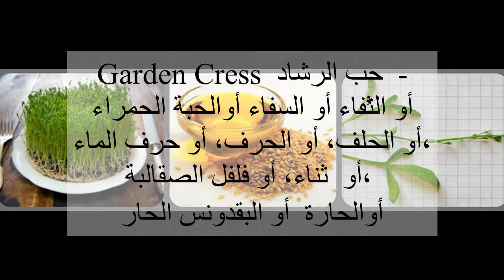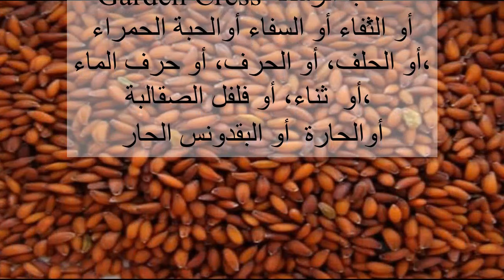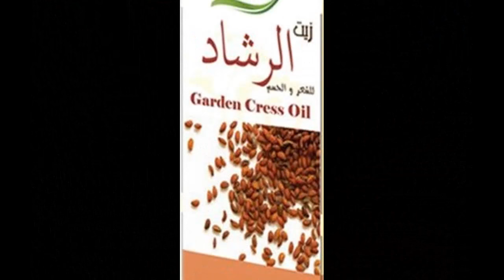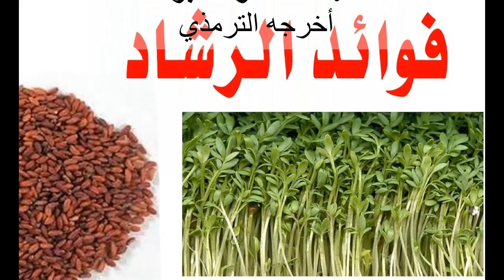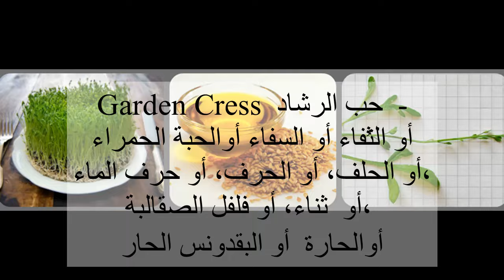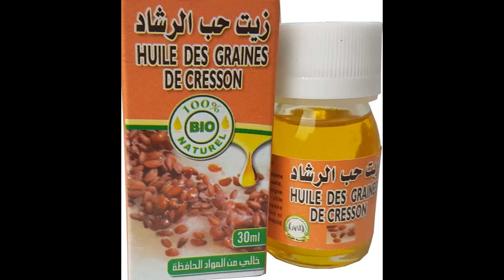حب الرشاد ، الثفاء ، فوائده و محاذير و أضرار استخدامه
حب الرشاد صيدلية متكاملة في منزلكم. تعرف على فوائدها التي أوصانا بها رسول الله
حب الرشاد ، فوائده ومحاذير وأضرار استخدامه
عن عبد الله بن عباس أن النبي صل الله عليه واله  وسلم قال: "ماذا في الأمرين من الشفاء: الثفاء والصبر". أخرجه الترمذي
أسماء عديدة تعرّف عليها
حبوب الرشاد، هي الأكثر استخداماً في العالم العربي

فوائد عشبة الحبة الحمراء الصحية كثيرة نذكر منها
تنشط القدرة الجنسية عند الرجال،
كما أن تناولها ينشيط الرحم
تساعد على تسريع عملية المخاض وتسهيل الولادة الطبيعية
تفيد في تنعيم الشعر وتحفيز الكولاجين في البشرة وشد البشرة وتنعيمها.
نصائح عامة بشأن تناول حب الرشاد...